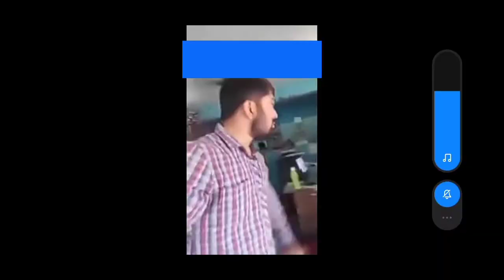Minecraft # 2 but something new 😁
mai milunga aapko agli video mai tb tk byiiii byiiii 😁😁😁😁